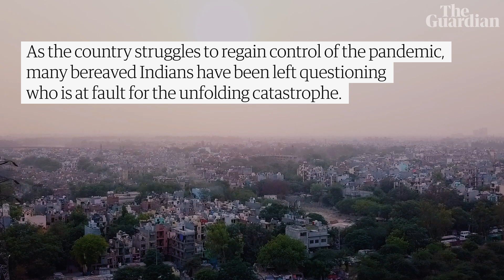The Hindu priest struggling to cremate India’s Covid dead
RamKaran Mishra is a Hindu priest who performs the last rites at the Ghazipur crematorium in east Delhi, on the frontline of India's Covid crisis.

He's been cremating up to 150 bodies day after day, working long hours into the night. With no end in sight, and feeling abandoned by his government, Mishra must deal with traumatised families and an ever-present smell of burning bodies